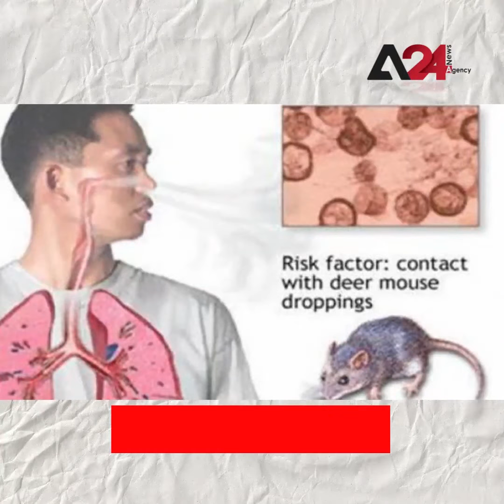فيروس هانتا!! هل على العالم الوقوف بوجه الصينيين لمنعهم من تناول أطعمة ستبيد البشرية يوما ما؟؟